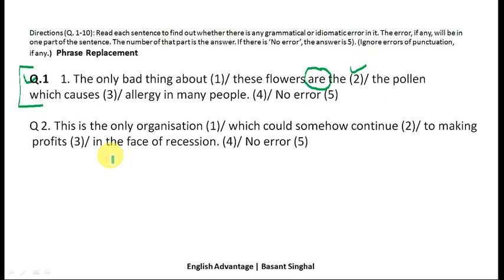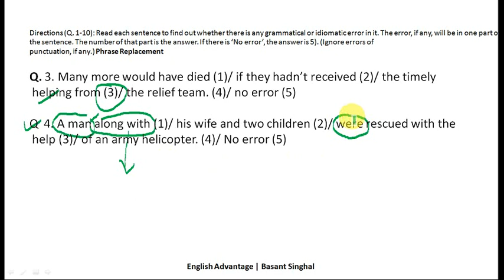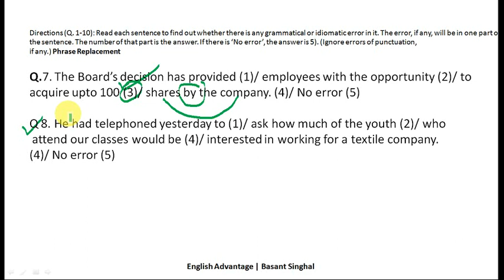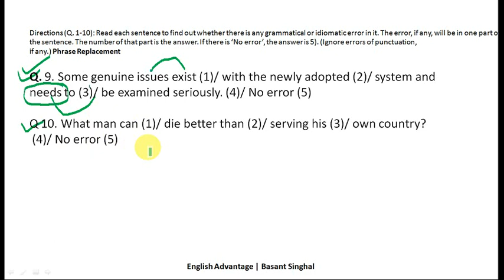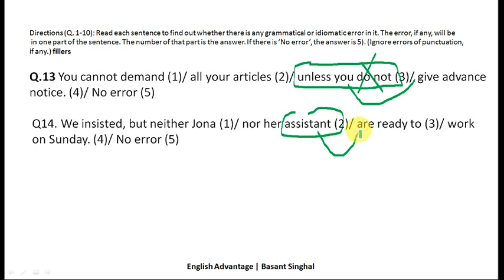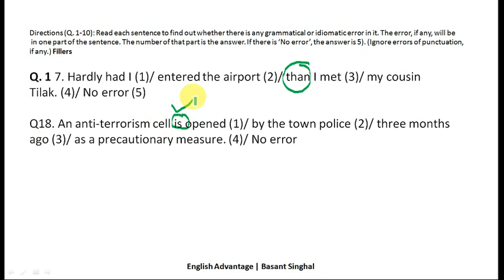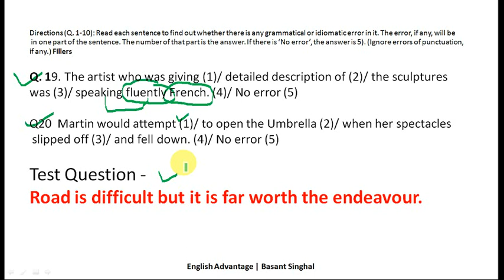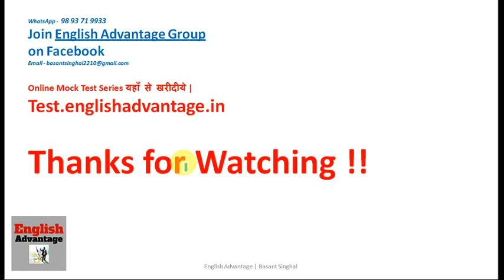Best Spotting Error Tricks in Hindi for SBI PO, SSC CGL, UPSC, IAS, GMAT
Hello Aspirants!!

For Best and Free Study Material for SSC, Banking and all other Competitive Exams, Kindly Visit

WhatsApp -    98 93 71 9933

सभी प्रतियोगी परीक्षाओं के लिए ONLINE MOCK TEST SERIES
यहाँ से लीजिये |
TEST.ENGLISHADVANTAGE.IN